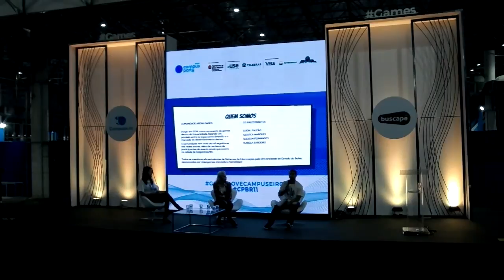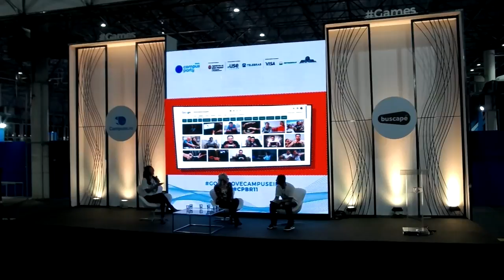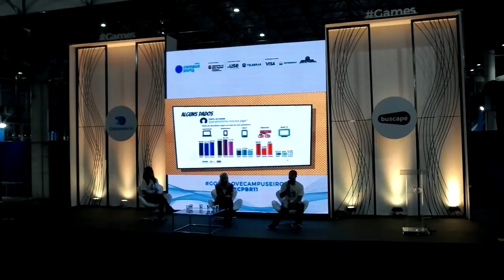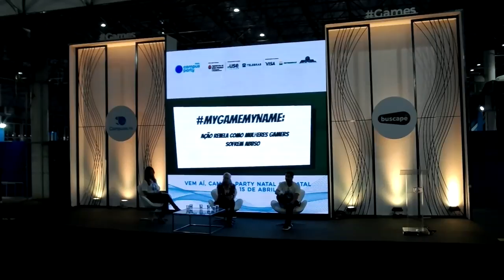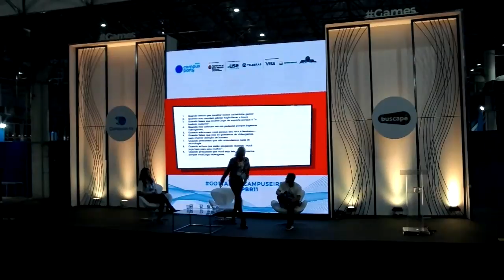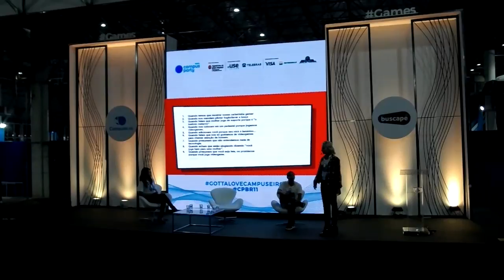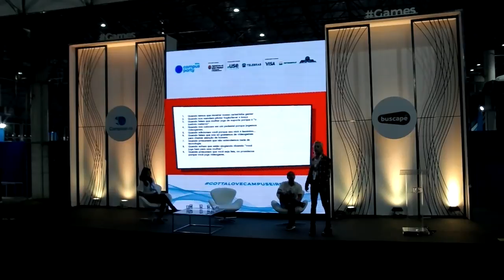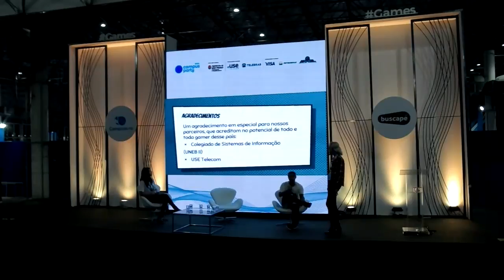CPBR11 - Palco Games -- Jogue como uma garota!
Isabela Sardeiro dos Anjos - Nascida em Minas e criada na Bahia, 24 anos, bacharelanda em Sistemas de Informação pela Universidade do Estado da Bahia, Campus Alagoinhas, ganhadora 2014 do Concurso Ideias Inovadoras da Fapesb, idealizadora e organizadora do Arena Games, apaixonada por Just Dance e pesquisadora da área de Interação Homem Computador.